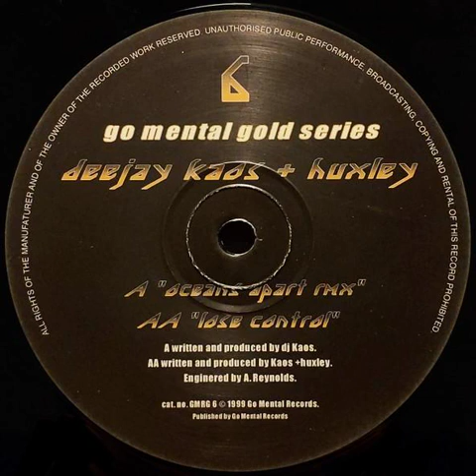Deejay Kaos & Huxley - Lose Control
Label: Go Mental Gold Series - GMRG 006

Format: Vinyl, 12", 45 RPM

Country: UK

Released: 1999

Genre: Electronic